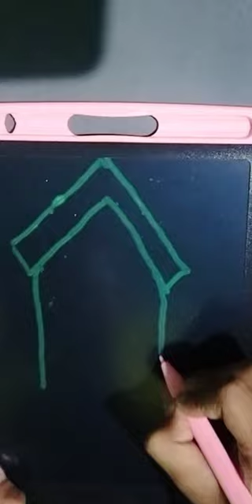How To Draw a Wall clock ⏰⏰⏰⏰।।howtodraw